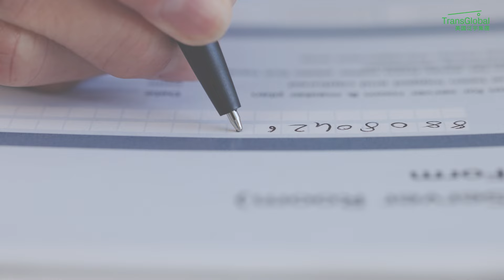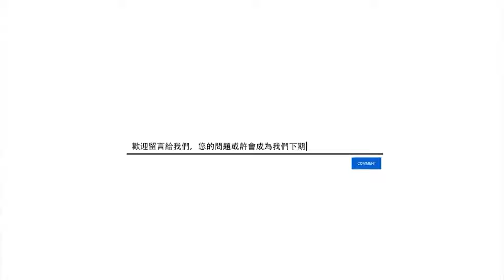美國退休｜年金是投資工具嗎? 退休想有穩健現金流 年金的無限潛力你一定要知道?! 市場跌不怕 活多久領多久 多種提領方式｜買年金送開戶紅利，立即聯繫泛宇全美經紀人!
📢📢 退休規劃新法寶：年金神助避開RMD陷阱‼️
✅長期照護　✅保本增值延稅　✅身故賠償　✅終身收入
👉年金開戶紅利再創新高！立即享受30%、40%、超過45%...多種紅利，讓你投資先聲奪人，一開戶就馬上有底氣！
👉保證型年金：穩健防守 ，保證固定收益！ 7%複利, 8%複利, 9%單利, 12％單利 保證成長！
👉潛在成長型年金：大膽進攻！巧妙的利息紅利，讓您的資金能夠在時機成熟時，實現最佳增值效益！利息賺越多，利息紅利的加乘就越高！

年金可活到老領到老，幫助您巧妙組合資產策略，達到風險與收益的最佳平衡點！

📢📢 泛宇全美講座全新主題: 【人生下半場的資產稅務策略】
人生上半場努力工作辛苦耕耘，累積了豐厚的退休金，如果中場退休沒有做規劃調整，下半場可能會面臨大量所得稅壓力而吃大虧。及早規劃，才能成為一輩子的贏家！

本期財經爆，與您一起探討：
0:00 退休後穩定現金流的秘密武器——年金?!
0:13-0:47 「我的年金投報率較差，怎麼辦?」
0:48-1:14 年金保證退休金安全：市場跌時不虧損，市場好時能增值
1:15-1:33 年金提供終身收入保障：活多久領多久，即使本金耗盡，仍可繼續領取
1:34-2:34  年金 VS 一般投資賬戶，哪個是最佳退休計劃選擇?
2:35-3:33 年金有多種提領方式：包括固定提領和隨指數增長的提領

退休後,RMD稅務陷阱？年金配置輕鬆神破解：可緩稅、降低稅務負擔、增加免稅收入!
聰明選擇年金 買年金不能只看開戶紅利 打造終身收入必看！如何挑選「總收益高」的年金產品
年金四大種類怎麼選：MYGA固定利息 一次提領成長型 保證收入型 高紅利高成長型？

本頻道僅供資訊目的，不應被解釋為財務建議或法律建議。 請諮詢專業人士，制定適合您的策略。 投資證券涉及風險，投資證券時始終存在資金虧損的可能性。 TransGlobal Advisory, LLC（TGA）不提供法律、稅務或會計建議。 在做出任何財務決策之前，請諮詢您的個人稅務或法律顧問。